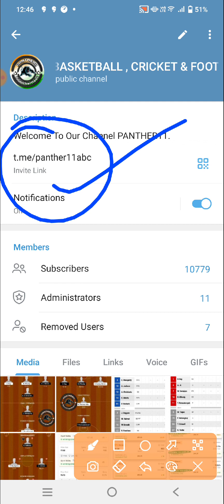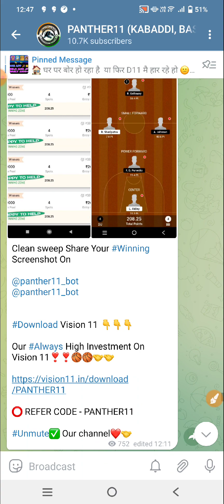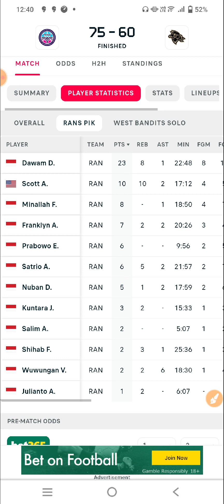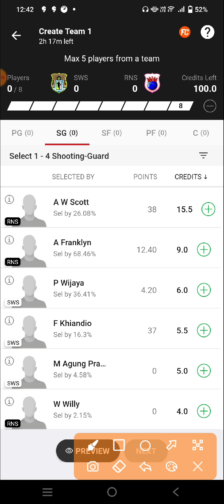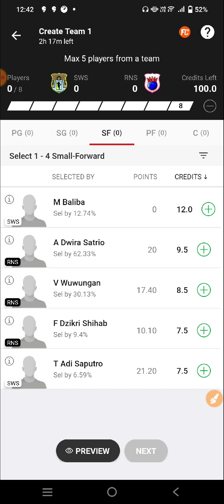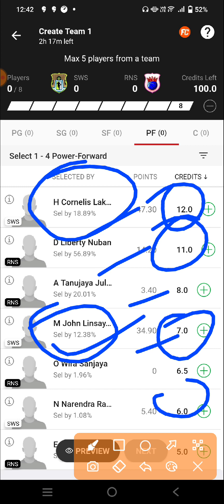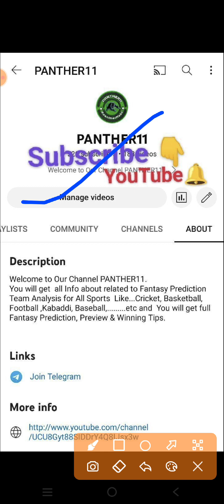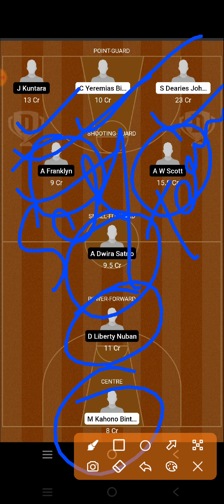SWS VS RNS INDONESIA BASKETBALL | SWS VS RNS DREAM11 PREDICTION | SATYA WACANA VS RANS PIK DREAM11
SWS VS RNS Dream11 Team

SWS VS RNS dream11 prediction

SWS VS RNS dream11

SWS VS RNS d11 Team

SWS VS RNS DREAM TEAMS

SWS VS RNS FINAL DREAM11 TEAM

DREAM11 SWS VS RNS FINAL TEAM

DREAM11 SWS VS RNS Indonesia BASKETBALL

DREAM11 Indonesia TEAM SWS VS RNS

DREAM11 Indonesia BASKETBALL

DREAM11 Indonesia BASKETBALL PREDICTION

DREAM11 Indonesia FINAL TEAMS

DREAM11 Indonesia BASKETBALL LIVE

DREAM11 Indonesia BASKETBALL HIGHLIGHTS

SWS VS RNS DREAM TEAM Indonesia BASKETBALL

Indonesia BASKETBALL PREDICTION

Indonesia BASKETBALL ANALYSIS

Indonesia BASKETBALL live match

Indonesia BASKETBALL HIGHLIGHTS MATCH

Indonesia BASKETBALL LIVE

Indonesia BASKETBALL

Indonesia BASKETBALL TEAM

SWS VS RNS dream11 today match prediction

SWS VS RNS dream11 today team

SWS VS RNS Indonesia Match

SWS VS RNS team prediction

 SATYA WACANA VS RANS PIK basketball Indonesia BASKETBALL

 SATYA WACANA VS RANS PIK basketball DREAM11 PREDICTION

 SATYA WACANA VS RANS PIK basketball Indonesia 2023

SWS VS RNS dream11 team Prediction

 SATYA WACANA VS RANS PIK basketball dream11 today match

 SATYA WACANA VS RANS PIK basketball Dream11 team

Indonesia BASKETBALL EXPERT TEAM

Indonesia FINAL TEAM

DREAM11 Indonesia TEAM

Indonesia BASKETBALL TEAM

Indonesia BASKETBALL KING

Indonesia BASKETBALL EXPERT

Indonesia BASKETBALL BABA

Indonesia BASKETBALL LIVE

Indonesia LIVE

Indonesia HIGHLIGHTS

Indonesia TEAMS

Indonesia TEAMS 2022

DREAM11 Indonesia BASKETBALL

DREAM11 Indonesia BASKETBALL TEAM

DREAM11 Indonesia BASKETBALL FINAL TEAM

DREAM11 Indonesia BASKETBALL SEASON 9

DREAM11 SWS VS RNS PREDICTION

DREAM11 SWS VS RNS TEAM ANALYSIS

DREAM11 SWS VS RNS MATCH

DREAM11 SWS VS RNS HIGHLIGHTS

DREAM11 SWS VS RNS LIVE

DREAM Indonesia BASKETBALL FINAL TEAM

DREAM11 Indonesia BASKETBALL KING

SWS VS RNS Indonesia BASKETBAL team

Indonesia BASKETBALL Gl team

Indonesia BASKETBALL sl team

SWS VS RNS Indonesia BASKETBALL 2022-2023

SWS VS RNS prediction

SWS VS RNS live

SWS VS RNS Indonesia BASKETBALL highlights

 SATYA WACANA VS RANS PIK basketball prediction

 SATYA WACANA VS RANS PIK basketball Indonesia BASKETBALL team prediction

 SATYA WACANA VS RANS PIK basketball live match

 SATYA WACANA VS RANS PIK basketball dream11

 SATYA WACANA VS RANS PIK basketball  highlights

Dream11  SATYA WACANA VS RANS PIK Indonesia basketball

DREMA11  SATYA WACANA VS RANS PIK basketball Indonesia BASKETBALL 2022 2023

 SATYA WACANA VS RANS PIK FINAL SL TEAM

SWS VS RNS Indonesia BASKETBALL

Indonesia BASKETBALL SCHEDULE

Indonesia BASKETBALL 2023

Indonesia BASKETBALL 2023 team squad

Indonesia BASKETBALL 2023 status

SWS VS RNS Indonesia BASKETBALL ki best team

SWS VS RNS Indonesia BASKETBALL ki team

SWS VS RNS Indonesia BASKETBALL ki gl team analysis

SWS VS RNS Indonesia BASKETBALL ki gl team prediction

 SATYA WACANA VS RANS PIK basketball Indonesia BASKETBALL TEAM

SWS VS RNS TEAM

Today Match Prediction SWS VS RNS Dream11

SWS VS RNS Dream11 Indonesia BASKETBALL  2022

SWS VS RNS basketball match

SWS VS RNS playing 11 Indonesia BASKETBALL

SWS VS RNS dream11 2022

SWS VS RNS

SWS VS RNS 2022

SWS VS RNS playing today

today dream11 SWS VS RNS Indonesia BASKETBALL

SWS VS RNS Indonesia BASKETBALL today

SWS VS RNS dream11 Indonesia BASKETBALL  match dream11

SWS VS RNS dream11 today match

SWS VS RNS dream11 GL Team

SWS VS RNS dream11 Gl team prediction

SWS VS RNS Gl ki team

SWS VS RNS Sl team

SWS VS RNS dream11 best team analysis

SWS VS RNS Dream11 best Team prediction

SWS VS RNS dream11 aaj ki team

SWS VS RNS dream11 best Team for Sl

SWS VS RNS prediction for Gl

SWS VS RNS best analysis for Gl dream11

SWS VS RNS Indonesia BASKETBALL 2022

SWS VS RNS Indonesia BASKETBALL aaj ki team

SWS VS RNS dream11 team Prediction for Indonesia BASKETBALL

SWS VS RNS dream11 Gl and Sl team

SWS VS RNS dream11 team For Indonesia BASKETBALL

SWS VS RNS dream11 best team

Indonesia BASKETBALL Match

Indonesia BASKETBALL team prediction

Indonesia BASKETBALL team Analysis